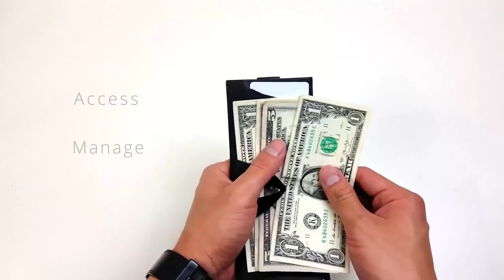Arc Clipfold The All round Accessible Wallet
It is for knowledge and education. Arc Clipfold The All round Accessible Wallet.